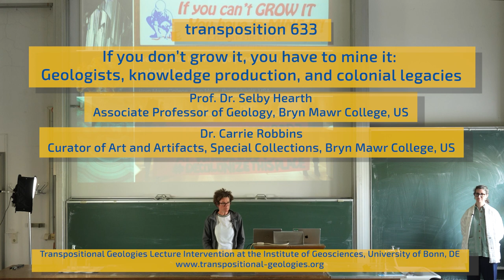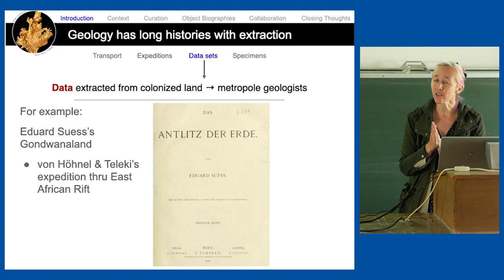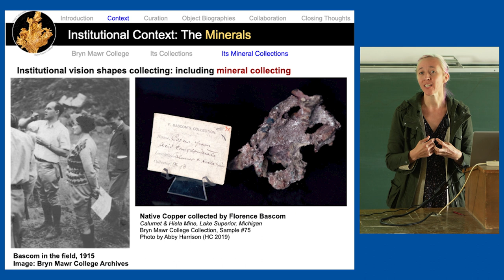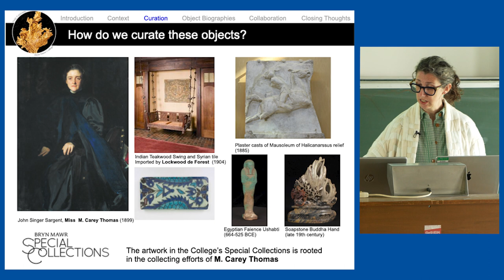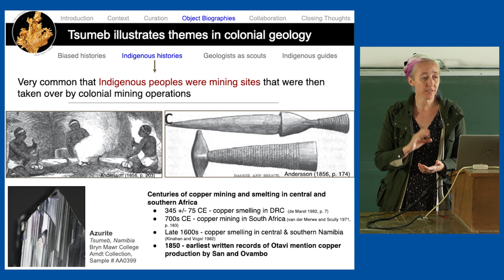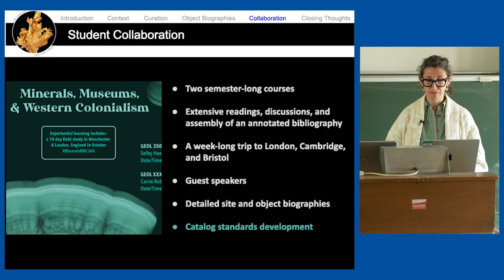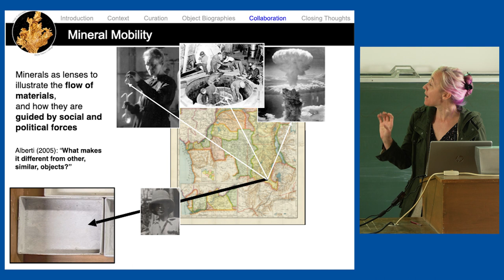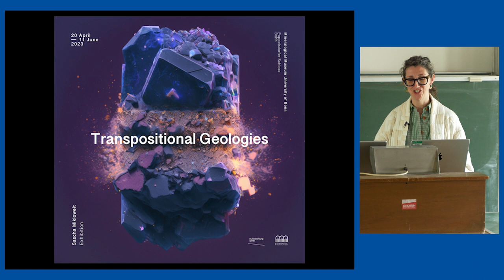Geologists, knowledge production, and colonial legacies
If you don’t grow it, you have to mine it: Geologists, knowledge production, and colonial legacies

The science of Geology developed rapidly in the second half of the 19th century, partly accelerated by Western powers’ colonial and imperial expansions. Geologists accompanied colonial expeditions, collecting data and specimens that they sent back to Western institutions for curation and study. In turn, advances in Geology made possible the extraction of geologic resources that fueled further Western expansion -- and geologists themselves often served as intelligence gatherers, sending military, political, and economic insight back to Western governments. These Geo-colonial relationships had high human and environmental costs, contributing to Indigenous land dispossession, resource theft, and unethical labor practices.

This talk will examine these themes through the lens of mineral specimens from Tsumeb, Namibia, and will ask: what do we do with legacies of social violence in our collections and in our science?

Lecture Intervention recorded on the 26/04/2023  as part of the Exhibition:
Sascha Mikloweit
We Build Our Languages Out Of Rocks—Transpositional Geologies
Mineralogical Museum University of Bonn, Germany
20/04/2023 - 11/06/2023